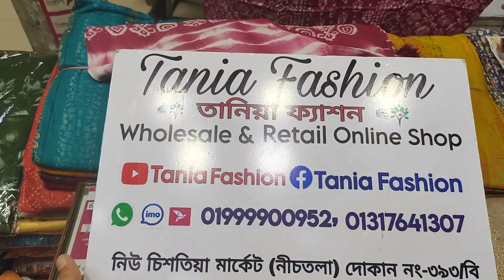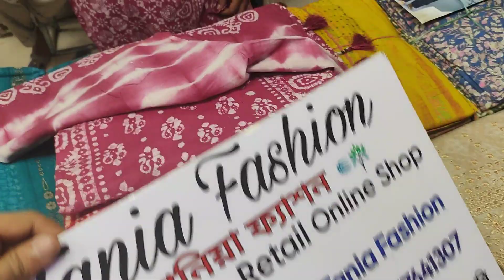সবচেয়ে কম দামে বাটিক থ্রি পিছ কিনুন আমাদের শোরুম থেকে পাইকারী এবং খুচরা। Batik cotton three price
যোগাযোগ নাম্বার

ঠিকানাঃ
➡️তানিয়া ফ্যাশন
☑️গাউছিয়া মার্কেট নিচ তালা, চিশতিয়া মার্কেট ঢাকা।
✅ঢাকা নিউ মার্কেট এর অফরজিড গাউছিয়া মার্কেট এর সাথে।

jaipuri three piece price in bd,জয়পুরি থ্রি পিস কিনুন পাইকারি দামে,পাইকারি দামে কটন থ্রি পিস কিনুন,প্যাটেল কটন থ্রি পিছ। জয়পুরী কটন থ্রি পিছ কিনুন পাইকারী দোকান থেকে।,পাইকারি দামে জয়পুরি থ্রি পিস কিনুন,থ্রি পিসের পাইকারি বাজার,three piece price in bd,jaipuri three piece collection,জয়পুরী কটন থ্রি পিছ,jaipuri three piece,পাইকারি দামে ইন্ডিয়ান কটন থ্রি পিস কিনুন,পাইকারি দামে জয়পুরি থ্রি পিস কালেকশন,indian three piece price in bd,ইদ কালেকশন নতুন জয়পুরী কটন থ্রি পিছ